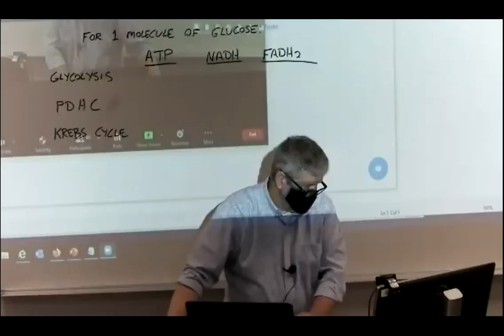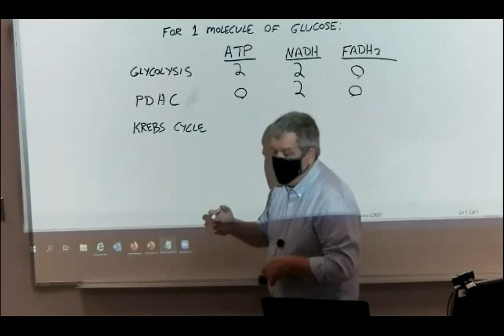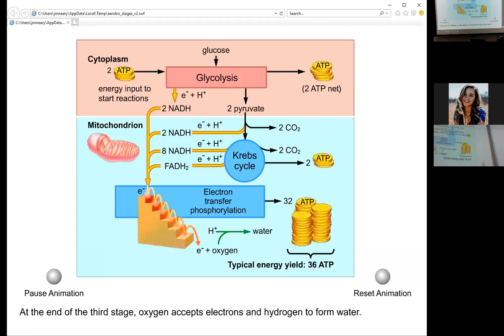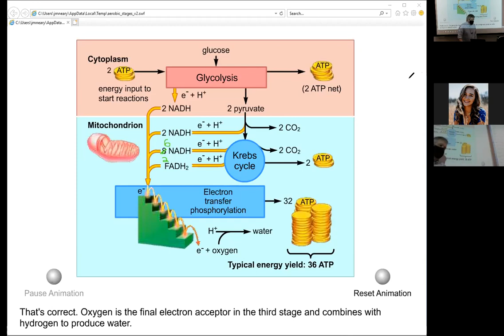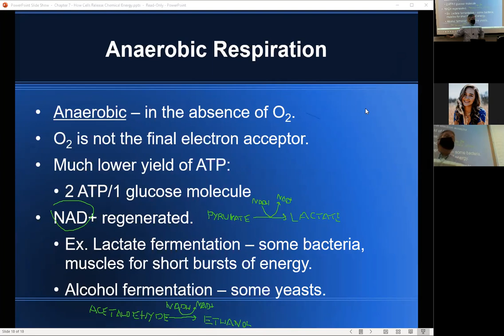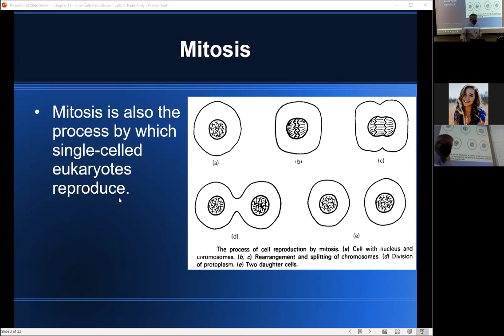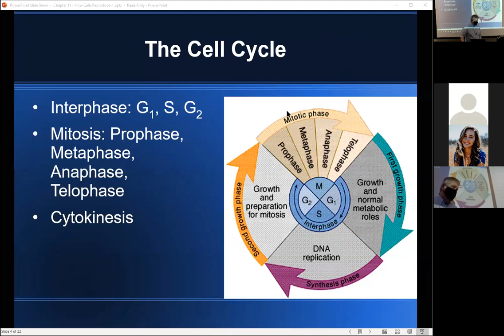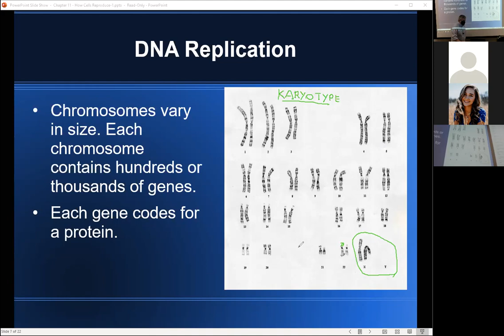BIOL 111 Lecture 10/14/20